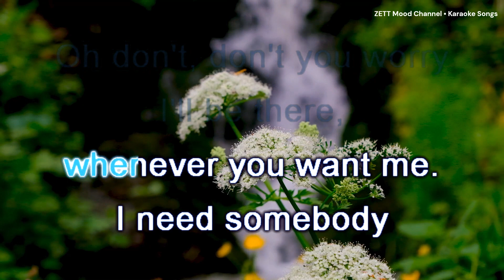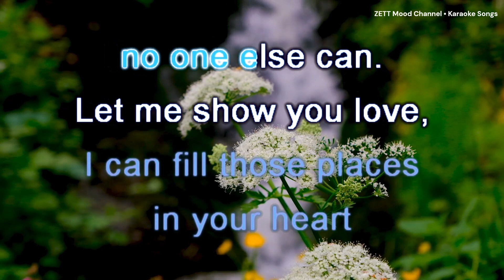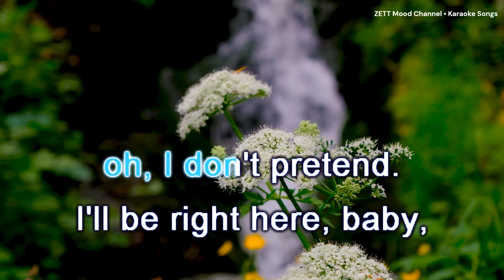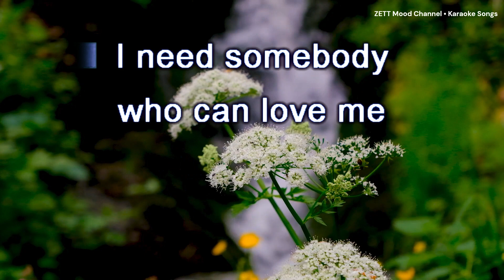At My Worst - Pink Sweat$ | Karaoke Version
At My Worst [Karaoke Version]

Thank you for listening and singing with us!

About ZETT Mood Channel:
Welcome to our official ZETT Mood Channel! You’ll find a variety of sing-along karaoke videos, dance, and relaxing music. When you're in the mood for singing along to songs, learn song lyrics, sing karaoke, sing along to them in fun ways, or just leisurely listen to music. You will also find background beats music for chill, relaxation, meditation, work, study, and play.